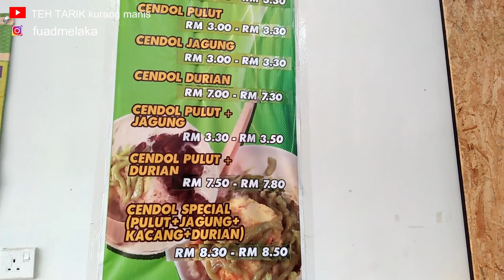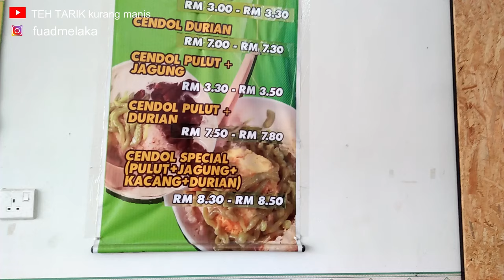MOZARI CENDOL (MITC MELAKA) - Pilihan cendol terbaik Melaka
Sampai Ayer Keroh, Melaka wajib singgah Mozari Cendol. Cendol special menggunakan isi durian ioi + d24 yang ditempah khas. Rasa duriannya pasti ada merasa puas. Jangan terlepas untuk mencuba cendol ini.